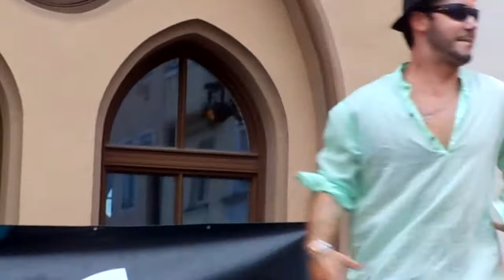Music - ...Show- Funk...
Music- Dubstep/Skrillex